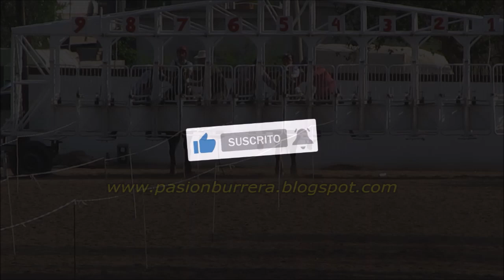PALETITA, HIPODROMO RIO SECO (20-11-2022)